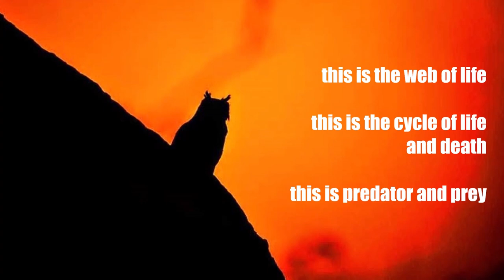PREDATOR AND PREY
BALANCE. The balance of nature is when there is an equilibrium between all living beings. And when all the living organisms are in harmony. The balance of nature applies in cases where there is interdependence of species such as predator-prey. Because of the conflict and imbalances between nature and humans, there is an urgent need to accept the importance of conservation, preservation, protection of our natural world, heritage and biodiversity. For the survival of humans too !!!